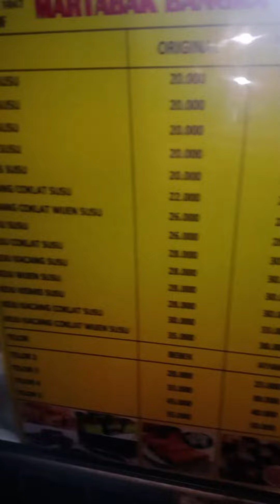Makan Martabak Telur abang abang